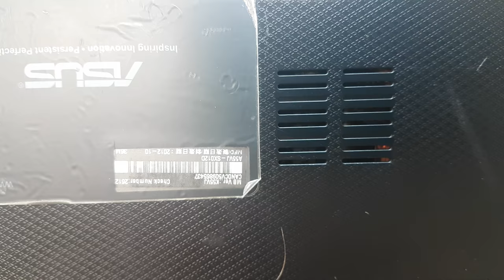IT Consalting recovery Asus K55VJ disasemble laptop for revision